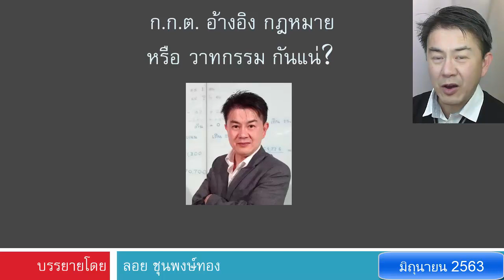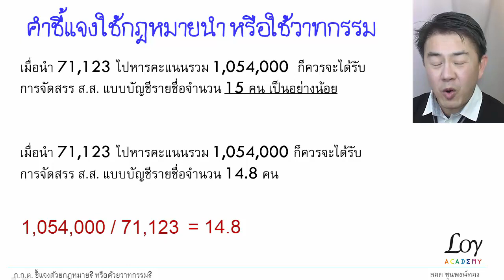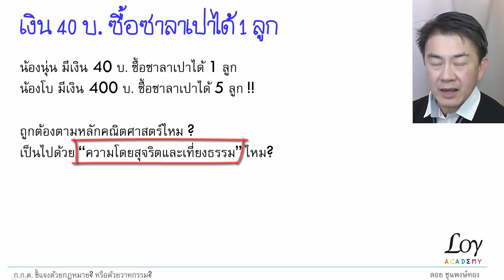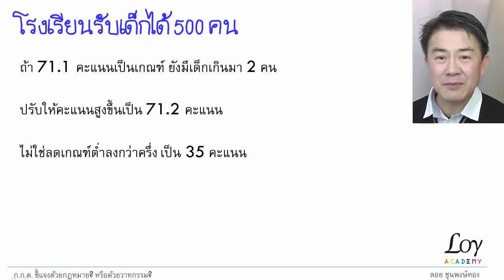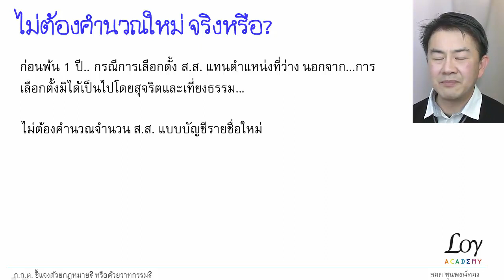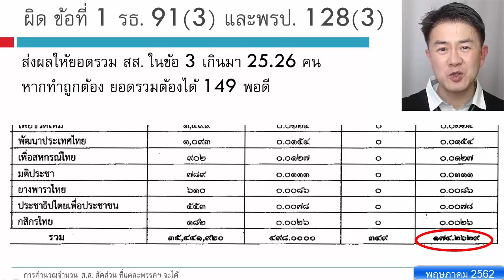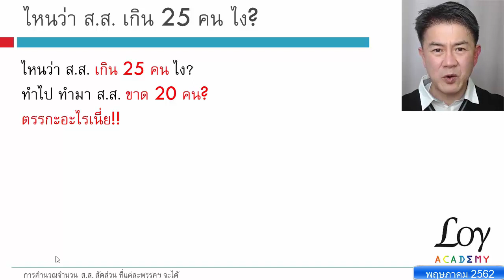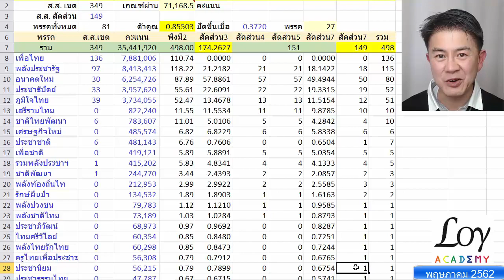ภายใต้ พรก.ฉุกเฉิน กกต. หมกเม็ดตัวเลข สส. ข้ามปี อ้างวาทกรรมเหนือ รธน.!!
สถานการณ์ฉุกเฉิน  กกต. หมกเม็ดตัวเลข สส. ข้ามปี ใช้วาทกรรมเหนือ รธน. จริงหรือไม่?
ฟังผมวิเคราะห์เรื่อง ความไม่จริงของการเลือกตั้ง ตั้งแต่ 24 มีนาคม 2562 เป็นต้นมา  อ้างอิงวาทกรรมเหนือ รธน. หรืออย่างไร